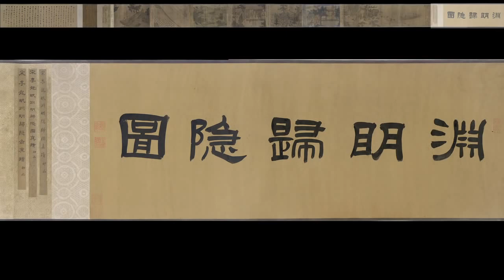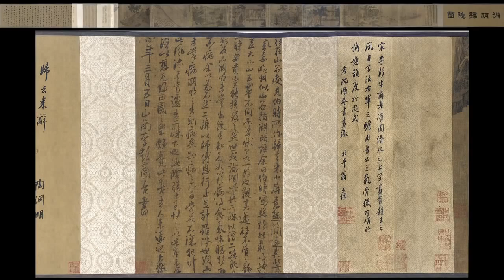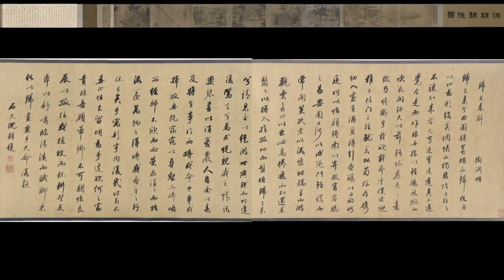Political and Poetic Themes in Southern Song Painting Lecture 9B UC Berkeley Events 1of10